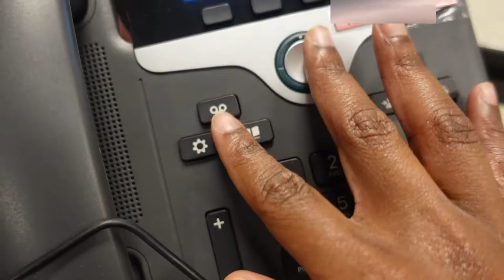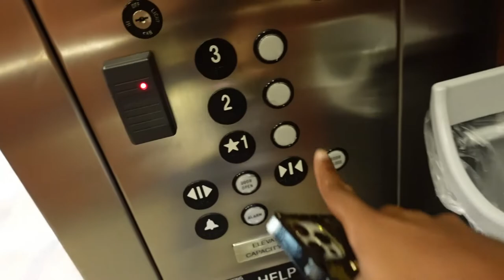NESHATHON: SHE PISSED ME OFF + COME TO WORK WITH ME ** CLAIMS ADJUSTER **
M Y . P O . B O X
FEMM OFFICIAL

Personal Instagram: iamn3sha_
Business Instagram: Femmofficial_